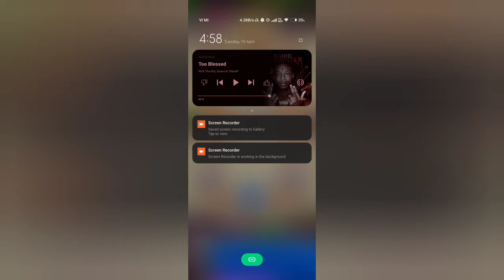CLASH ROYALE | ALL MAXED UP CARDS DECK | LEGENDARY GAMEPLAY | BACK TO BACK WINS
Lowkey REAPER is a psycho gamer who plays BGMI , CLASH ROYALE , POKEMON UNITE ,and many more in its unique way . Lowkey REAPER is a channel for freak gamers who wants to play different games in there own way. Beware of Lowkey REAPER ！ PS: He ain’t got no mercy .